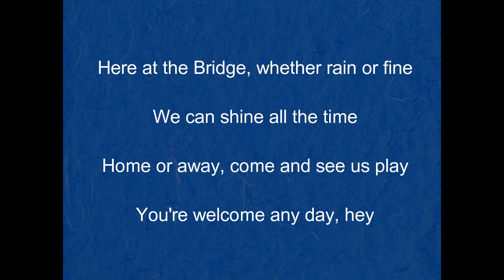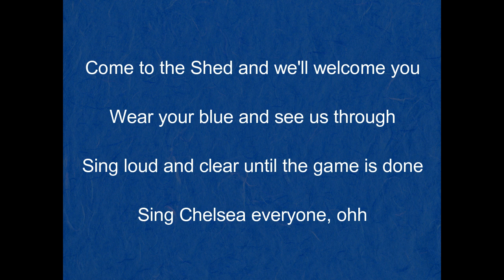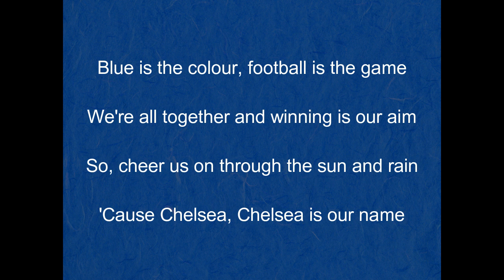【Chelsea FC】”Blue Is The Colour" (Anthem song)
Chelsea FC anthem song "Blue Is The Colour" with lyrics.

from Japan.